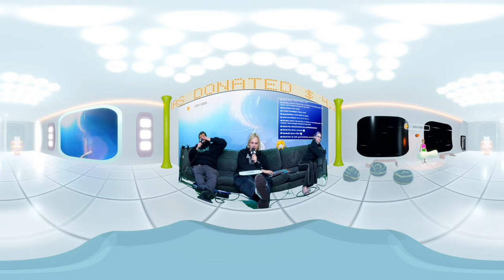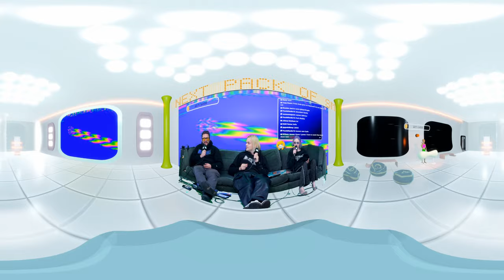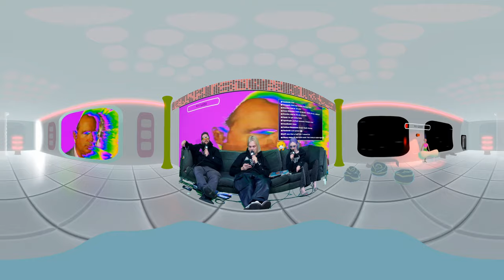HANGOVER BANGOVER BLACK FRIDAY FIRESALE LIQUIDATION EVERYTHING MUST GO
BLACK FRIDAY EVENT BEGINS AT 12PM PST / 3PM EST. We’ll be dropping brand new titles, long-awaited represses, and some releases you may have missed out on : )

Simulcasting on Twitch every Thursday at 5PM Pacific